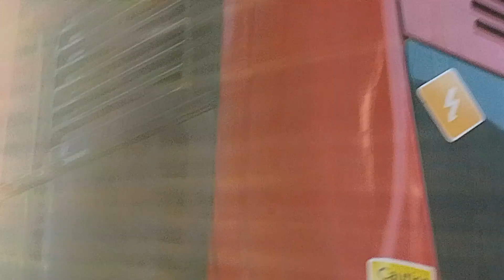BCE 47036 LE21 FSD